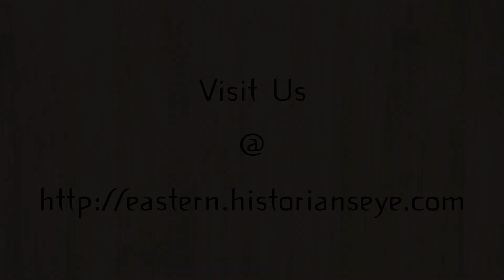China: The First Emperor, Shi Huang Ti - Eastern Civilization Podcast